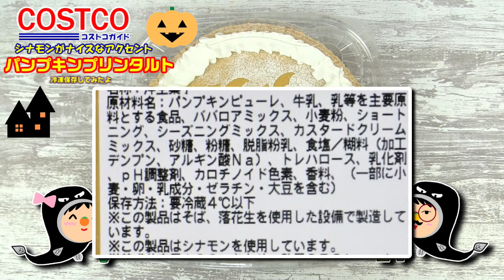【コストコ】新商品♪パンプキンプリンタルトは幻の1品!?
コストコ専門ライターの浜美です☆

今回は、ハロウィンのコストコ新商品
【パンプキンプリンタルト】
をご紹介します。
商品名：パンプキンプリンタルト
商品番号：93404
購入価格：1498円(2020年10月購入)
消費期限：購入日含め4日間
※現在、例年の『パンプキン「パイ」1398円』が販売されているそうです。
本品は数日だけの販売ですぐに切り替わってしまいました((^^;
なぜ…？笑

現時点では、パンプキンプリンタルトは完全終売なのか、交互で販売されるのか、店舗により違うのか、詳細は不明です。

店頭でご購入される際は、商品名や金額などお間違いのないようご注意下さい。

パンプキンプリンタルトは、このまま幻の1品になってしまうのでしょうか!?笑